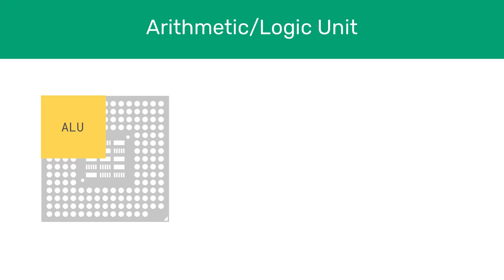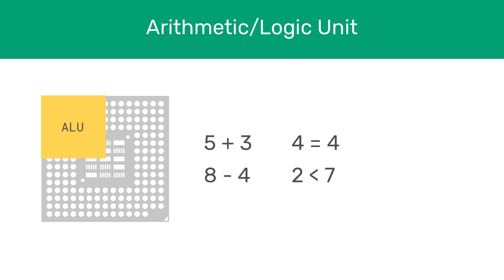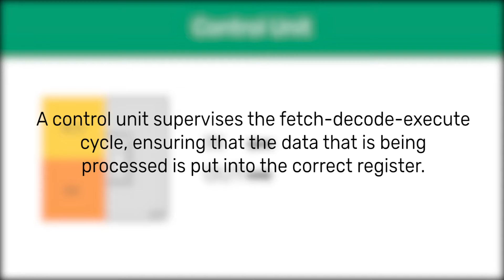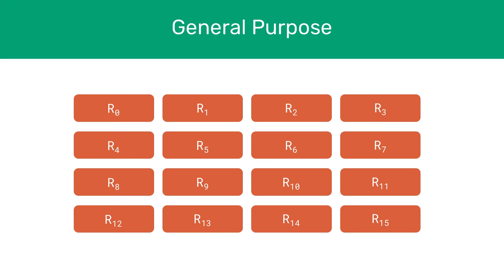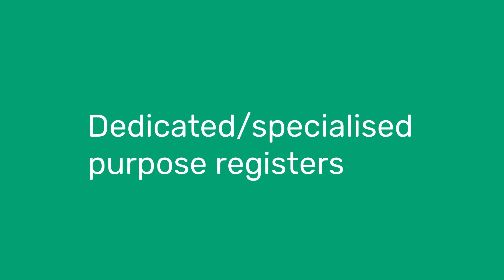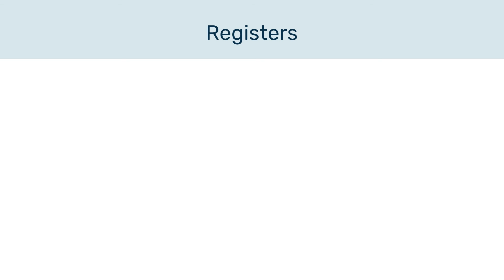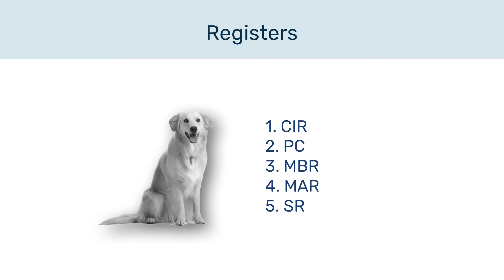A-Level Comp Sci - CPU